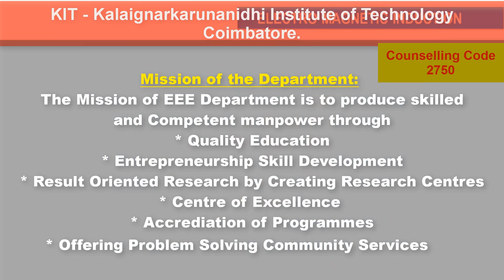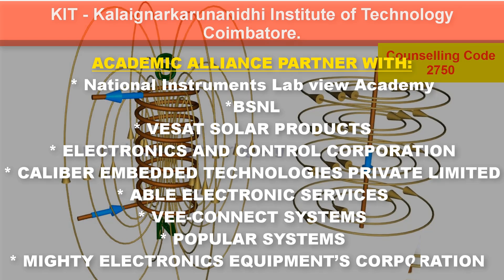KITCBE - Electrical & Electronics Engineering (EEE) - Counselling Code - 2750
KIT - Kalaignarkarunanidhi Institute of Technology, Coimbatore - 641402. Counselling Code 2750.